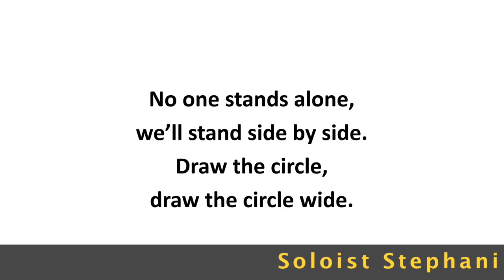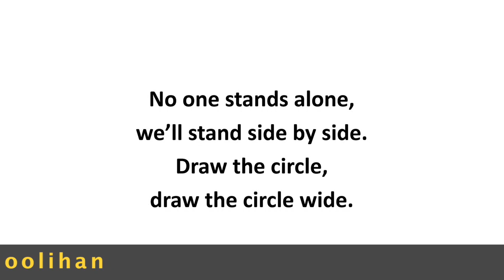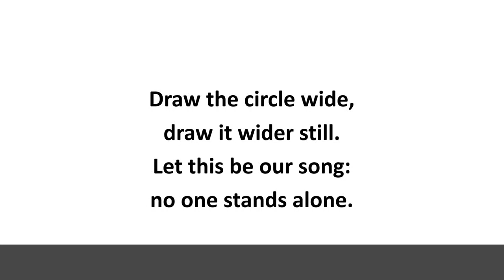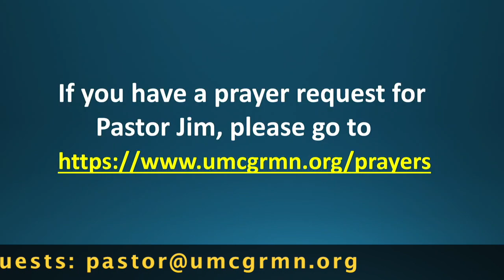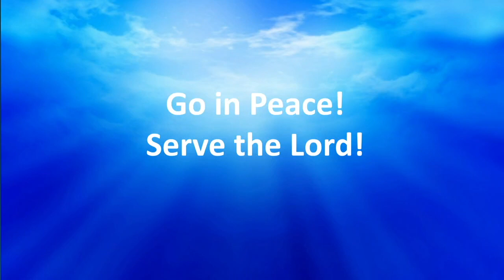Maundy Thursday Worship Service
The Maundy Thursday Worship Service of the Grand Rapids Minnesota United Methodist Church.  Message: "Room Service". Pastor Jim Crecelius speaking.
Music included under our CCLI  Streaming license # CSPL050264 Size B

The Lorenz Corporation is granting temporary permission to use our copyrighted materials in your streaming services through the end of May 2020. This permission applies whether you are playing live or recording music to be played during a later service.

Production staff: Keith Lightfoot, Justine Williams, Michele Olson